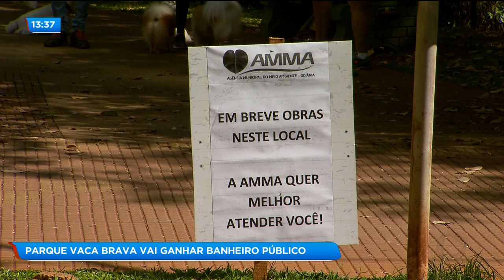BG - Parque vaca brava vai ganhar banheiro público - 24-09-2018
O parque vaca brava vai ganhar um banheiro público. As obras já começam nesta semana. Mas o local onde ele vai ser construído está dividindo as opiniões dos frequentadores do parque.